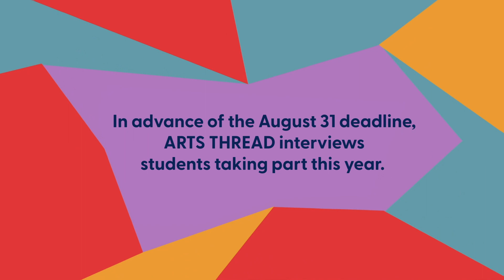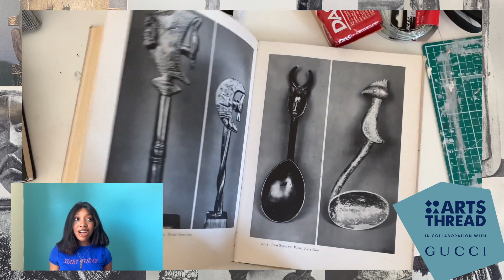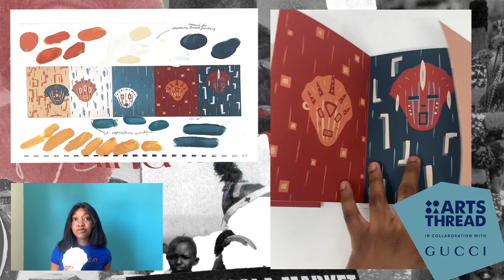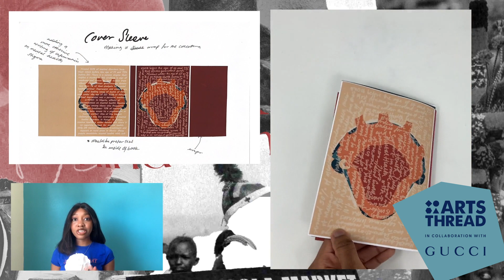Ganiat Wuraola Ogunmowo - Global Design Graduate Show 2023 in collaboration with GUCCI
In advance of the deadline for Global Design Graduate Show 2023 in collaboration with @gucci learn about the work of Ganiat Wuraola Ogunmowo from Nigeria, a graduating student from University of Portsmouth, Illustration BA Hons

Our Global Design Graduate Show 2023 in collaboration with Gucci is open internationally to all art and design undergraduate or postgraduate students graduating in the Academic Year 2022-23 and the deadline to apply is August 31 2023.

‘Afro – Stigma: Mental Health is a project that communicates the issues of mental health and the lack of care in some African countries towards the subject. It derives from the idea that having mental health problems is a taboo in some cultures and communities which has created a significant rise in people, from young adults to the elderly, not being able to speak on their issues or seek support.’